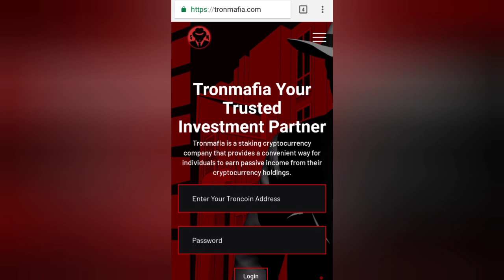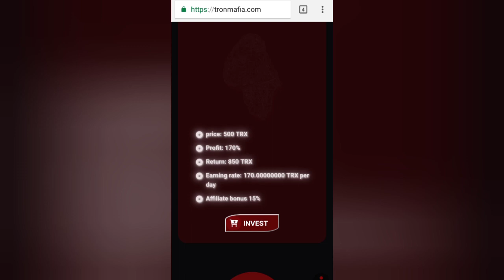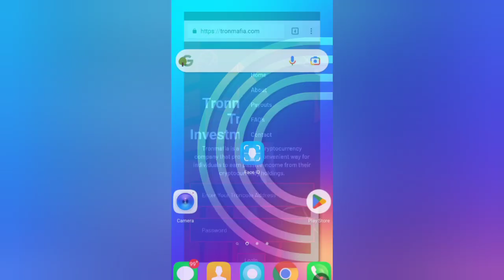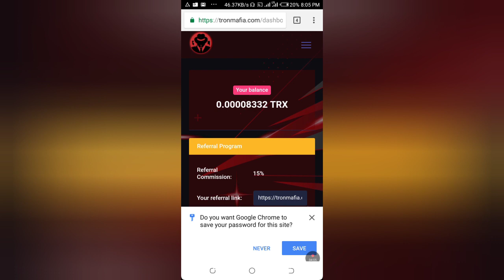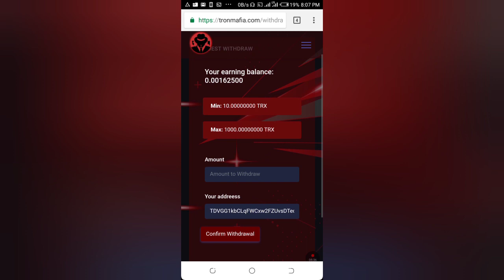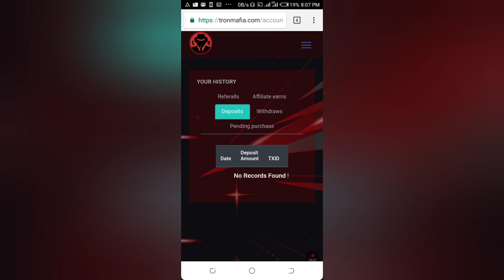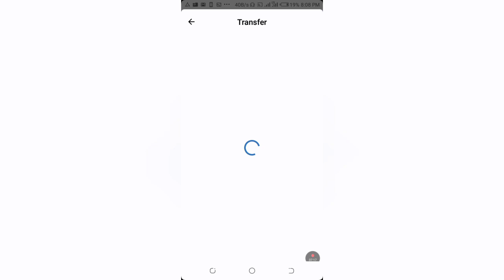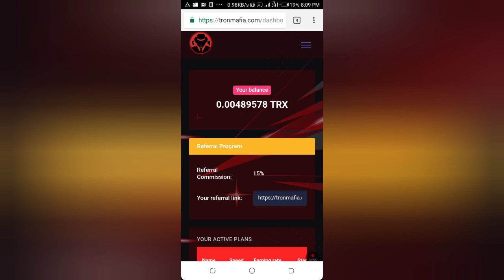Tronmafia.com Review: New Tron Mining Website Today, How To Mine, Free TRX Daily | Legit or Scam?